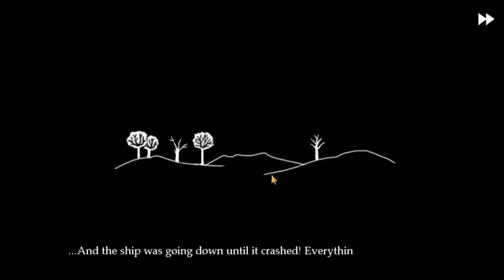Fran Bow Part 28: WATERING THE KAMALAS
They love a healthy does of DEATH.